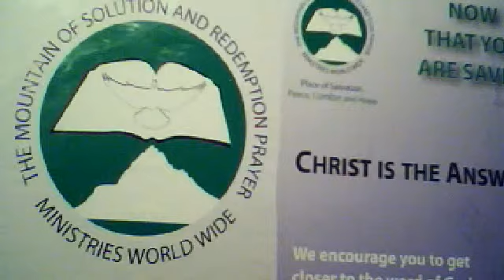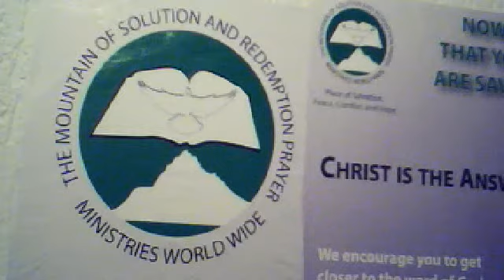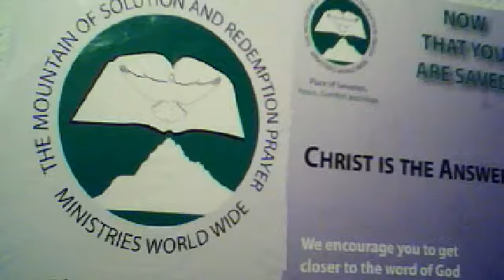SALVATION THROUGH SANCTIFICATION BY THE SPIRIT(BY APOSTLE IK)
2 THESSALONIANS 2:13 But we are bound to give thanks always to God for you, brethren beloved of the Lord, because God hath from the beginning chosen you to salvation through sanctification of the Spirit and belief of the truth: